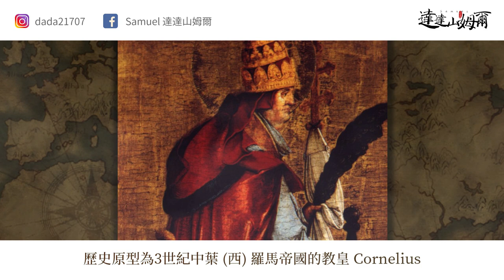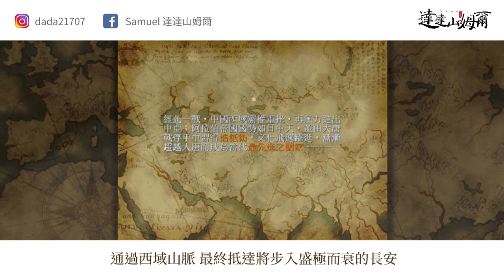Samuel 達達山姆爾 | 歐洲宗教與政治の鬥爭！軒轅劍參對歷史有多考究 - 歷史小教室 EP. 78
影片章節：
[00:00] 序
[01:53] 西歐：改朝換代の法蘭克王國
[02:35] 處於兩大強權間の威尼斯
[03:02] 拜占庭帝國打壓羅馬教廷の原因
[04:37] 東西教會大分裂前の百年教義分歧
[06:22] 歐洲劇情線の其他文化隱喻
[06:46] 阿拉伯：改朝換代の倭瑪亞王朝
[08:51] 中亞：請求援助攻打大唐の石國
[09:32] 結論

【追蹤達達山姆爾】